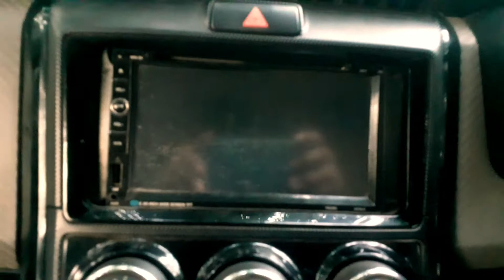TOYOTA COROLLA AXIO 2013 NEW SHAPE